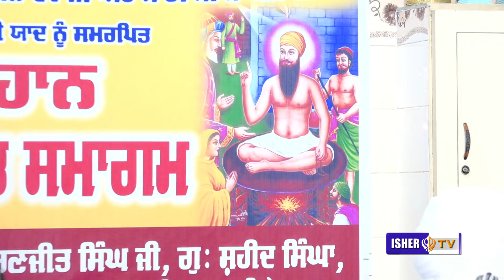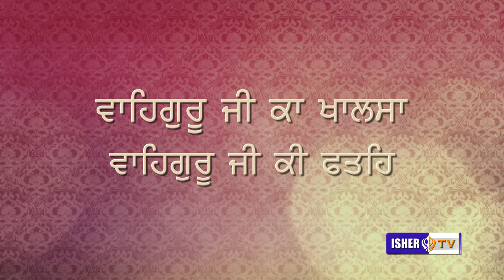ਸ਼ਹੀਦੀ ਗੁਰੂ ਅਰਜਨ ਦੇਵ ਜੀ | Shaheedi Guru Arjan Dev Ji | Full Diwan | Baba Taranjit Singh Nikke Ghumna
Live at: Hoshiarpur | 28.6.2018